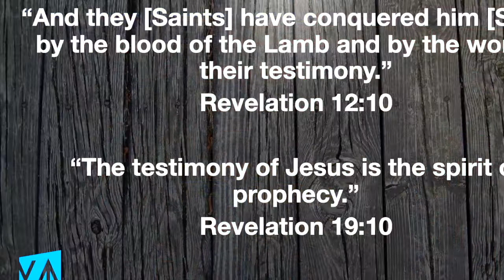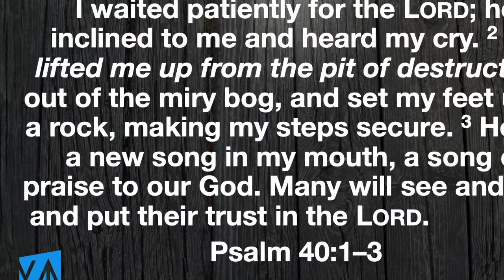Psalm 40: From Valley to Victory, He will LIFT you UP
The Good News of the Kingdom of God is found in the first few verses of Psalm 40: God will lift you up, from valley to victory, over and over again.